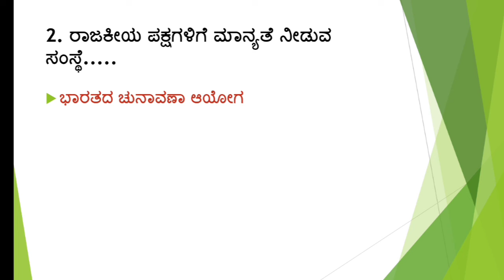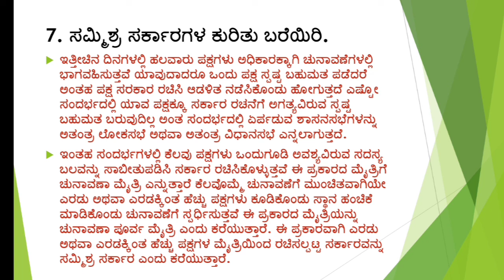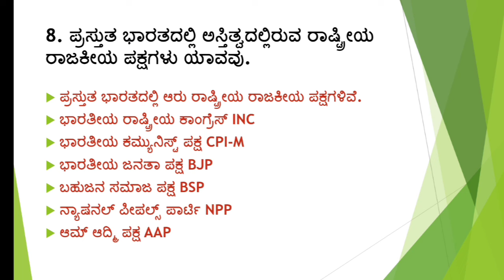9ನೇ ತರಗತಿ ಸಮಾಜ ವಿಜ್ಞಾನ ಅಧ್ಯಾಯ 21 ಚುನಾವಣಾ ವ್ಯವಸ್ಥೆ ಅಭ್ಯಾಸ ಪ್ರಶ್ನೆಗಳು 2024-25 9thsocialscience2024-25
9ನೇ ತರಗತಿ ಸಮಾಜ ವಿಜ್ಞಾನ ಅಧ್ಯಾಯ 21 ಚುನಾವಣಾ ವ್ಯವಸ್ಥೆ ಅಭ್ಯಾಸ ಪ್ರಶ್ನೆಗಳು 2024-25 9thsocialscience2024-25